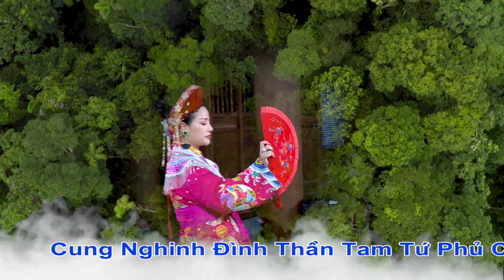HÁT VĂN HẦU ĐỒNG HAY NHẤT 2021, Đồng Thầy Đoàn Bảo Nhất Tâm Bắc Ghế Hầu Thánh